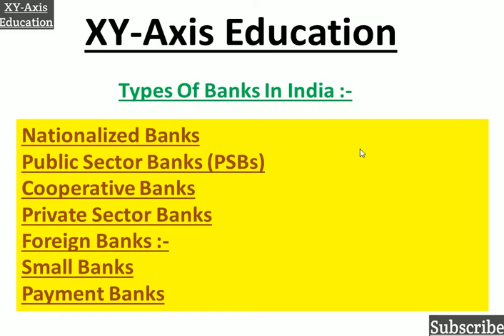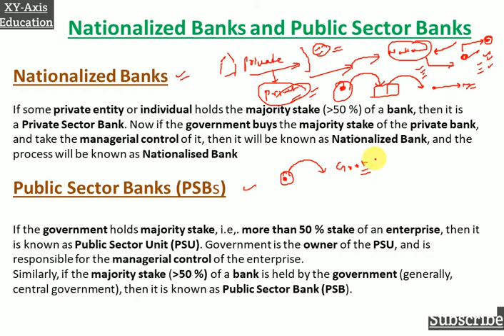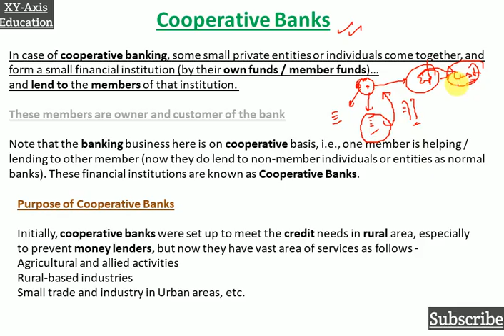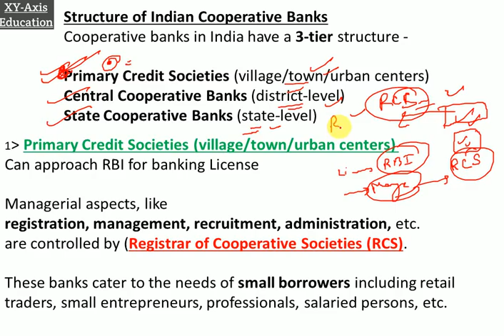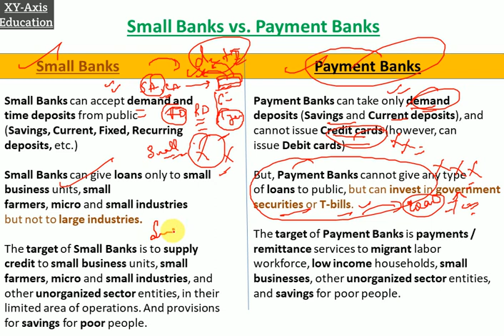Different Types of Banks Explained - Nationalized Banks And Cooperative Bank Difference